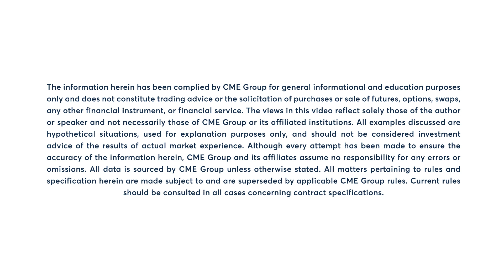Livestock Market Commentary: Oliver Sloup, 8/3/23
October Live Cattle futures settle 80 cents higher. Oliver Sloup discusses Thursday’s rally.